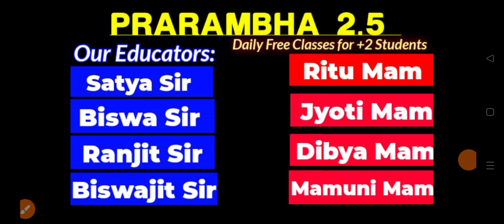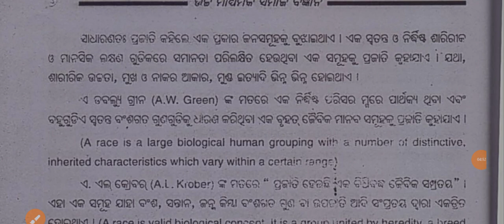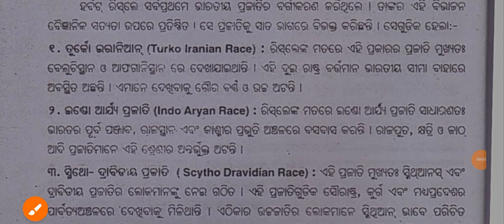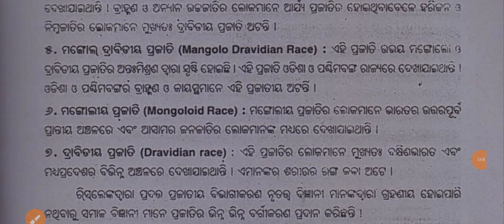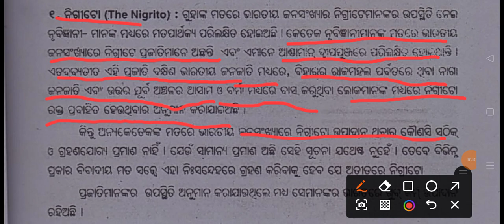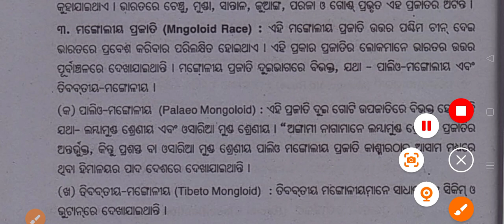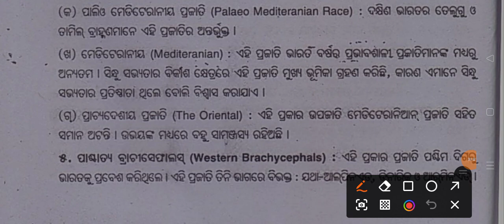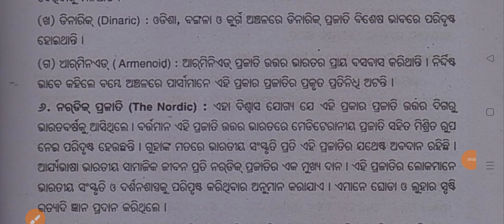ପ୍ରଜାତୀୟ ବର୍ଗୀକରଣ|Jyoti Mam|Sociology|+2 Annual Exam-2025|PRARAMBHA 2.5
+2 2nd Year PRARAMBHA 2.5 ର ସମସ୍ତ ବିଷୟର ଭିଡ଼ିଓ ଲିଙ୍କ୍ ନିମ୍ନରେ ପ୍ରଦାନ କରାଗଲା।
Prajatiya Bargikaran Samaj Bigyan +2 Second Year Sociology Classes
+2 Second Year Sociology Classes 2025| +2 Samaj Bigyan Class 2nd Year| +2 Sociology Classes CHSE Odisha| +2 Sociology Selection Questions 2025| +2 Sociology Important Questions 2025| +2 2nd Year Sociology Questions and Answers| +2 Samaj Sastra all Classes| Jyoti Mam Sociology Classes| PRARAMBHA 2.5 Sociology +2 Second Year All Classes CHSE Odisha|
+2 Arts Classes All Subjects | +2 2nd Year Classes| +2 Second Year Classes Complete Syllabus| Odisha CHSE Arts Classes 2025 | +2 Annual Examination 2025| +2 CHSE Arts All Subjects Classes| +2 Arts Selection Questions 2025 Examination| PRARAMBHA 2.5 Free Courses CK ACADEMY| Free Classes For +2 Arts| +2 Arts All Subjects Classes 2025| Odisha CHSE Plus Two Classes Arts Science Commerce 2025|